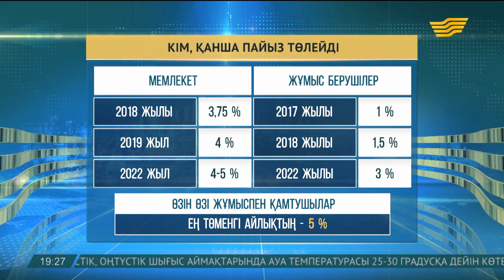1 шілде күні міндетті медициналық сақтандыру басталады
Міндетті медициналық сақтандыру. Осы бір маңызды жобаның басталуына да екі айдай уақыт қалды. 2017 жылдың шілдесінен жұмыс берушілер мен жеке кәсіпкерлер төлем жасауға тиіс. Ал өзге топтар бағдарламаға 2018 жылы қосылады.

2017 жылдың шілде айынан бастап жұмыс берушілер қызметкерлер табысының екі пайызы көлемінде сақтандыруға аударым жасайды деп жоспарланған. Ал мемлекет әлеуметтік топтар үшін ең төменгі жалақының 4 пайызын төлемек. Десе де бұл көрсеткіштер темендеуі мүмкін. Қазір Парламентте заңға өзгеріс енгізу жайы талқылануда.

Сонымен төлем көрсеткіштері келесідей. Мемлекеттің әлеуметтік топтар үшін жасайтын төлемі 3,75 пайыздан басталады. Кейіннен, яғни 2023 жылы оның көлемі 5 пайызға дейін жетеді. Жұмыс берушілер осы жылдың шілдесінен бастайды. Оның көлемі қызметкер табысының 1 пайызы көлемінде болады. Ол сатылай өсіп, 2022 жылы 3 пайызды құрауы тиіс. Өзін-өзі жұмыспен қамтушы тұрғындар 2018 жылдың басынан бастап ең төменгі жалақы мөлшерінің 5 пайызын төлейді.

Елена Бахмутова, «Әлеуметтік медициналық сақтандыру қоры» коммерциялық емес АҚ басқарма төрайымы:

-Бұл өзгерістер аясында кезеңдік ауысу қарастырылған. Демек, 2020 жылға дейін сақтандыруға қатыса алмайтын тұрғындар үшін мемлекеттік кепілдендірілген медициналық көмек көрсету сақталады. Сондай-ақ амбулаторлық-емханалық қызметте қолжетімді болады. Шұғыл көмек түрі де бұрынғыша қалдырылды.

Жеке кәсіпкерлер және өзін-өзі жұмыспен қамтушылар медициналық сақтандыру төлемін банк және де «Қазпошта» бөлімшелері арқылы жібере алады. Ал ауылдық жерде мұндай мұмкіндігі жоқ кәсіпкерлер аудан орталығында бірнеше ай үшін алдын ала аударым жасауларына рұқсат.

Ердәулет Байдуллаев, тілші:

-Сонымен Парламент депутаттарының тақылауына берілген құжатқа сай міндетті медициналық сақтандыруға жасалатын төлем келесідей. Мемлекеттің әлеуметтік топтағы бір адамға ай сайынғы төлейтіні – 5 мың теңге. Жұмыс берушінің көрсеткіші 2 жеке кәсіпкердің аударымы 3 мың теңгеге жуық. Ең аз төлейтін өзін-өзі жұмыспен қамтушылар. Ол – 1414 теңге.

Авторлары: Ердәулет Байдуллаев, Қанат Абілдин, Наурыз Базаров